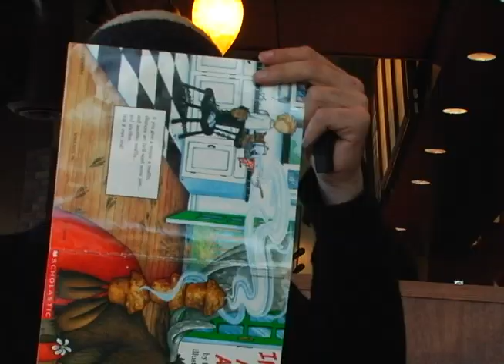YoYoFactory Undeniable: Yuuki Spencer (2009)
The Yuuki Section was always going to be a highlight of the Undeniable dvd and at 5:15 it is a long player video. Filmed in 2009 on two days Yuuki threw it down.

Player: Yuuki Spencer
Cameo: Boyd Seth
YoYos used: Skyline, DNA